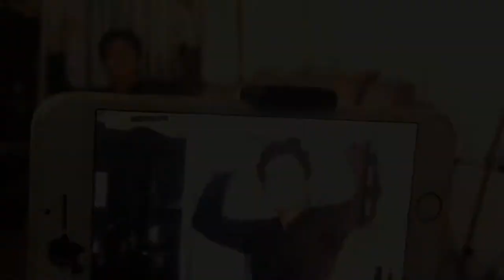1st vlog in my life | wasiq khan